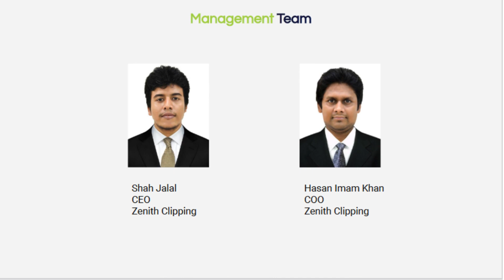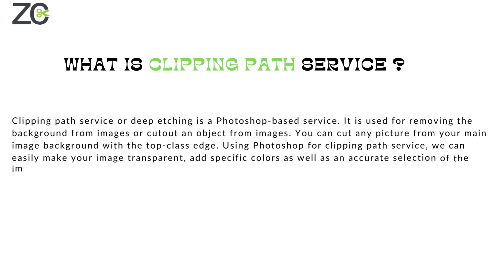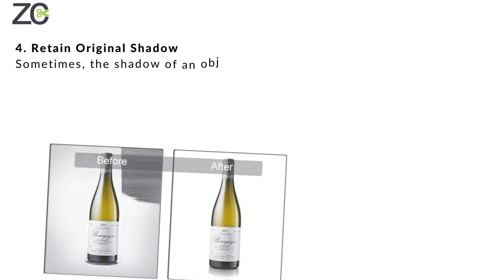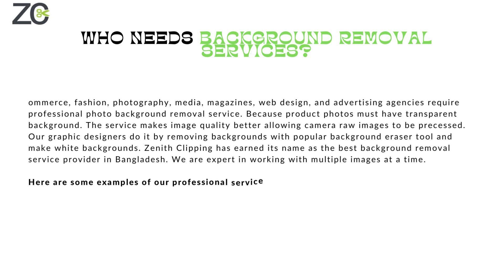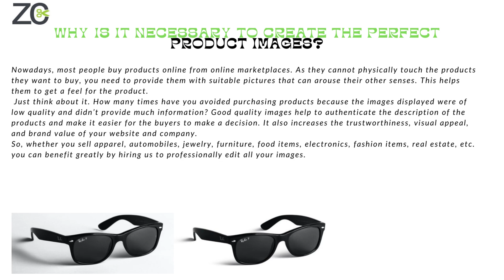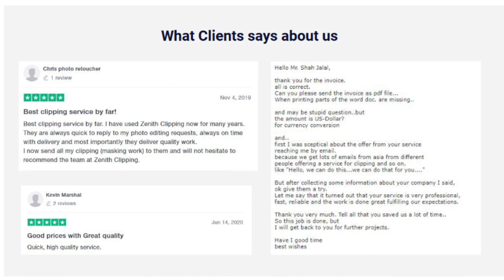Professional Photo Editing Company in Tallahassee, FL | Zenith Clipping